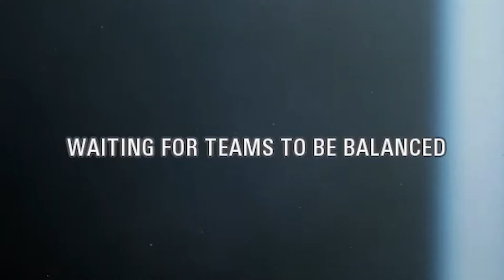WE MADE A GAMING CHANNEL! - JSS Gaming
Since the main channel is mainly for skits, films, podcasts & vlogs I figured a gaming channel would help the content drought considering 2020's circumstances! Hope you enjoy!